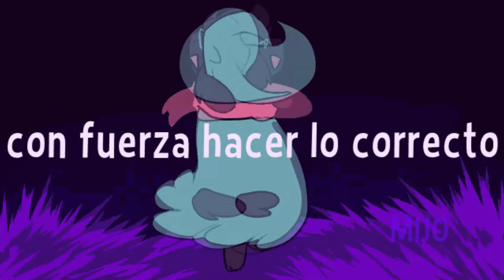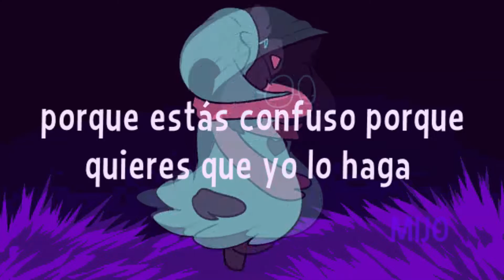RALSEI GIRANDO CON THE ADULTS ARE TALKING DE FONDO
To turn